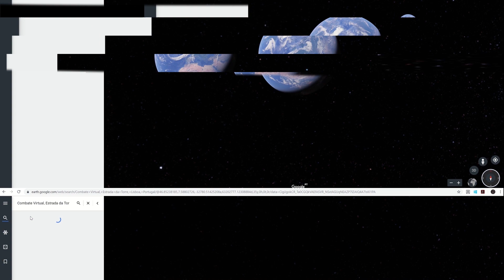Arcturus AK Carbine: 300€ de aço, alumínio e performance pura.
A AT - AK01 é o novo peso pesado no combate ao título de melhor relação preço-qualidade no mercado. E se o aspecto exterior já deixa adivinhar a qualidade do equipamento, é no seu interior que está o verdadeiro argumento de venda. Fica a saber porquê neste vídeo.